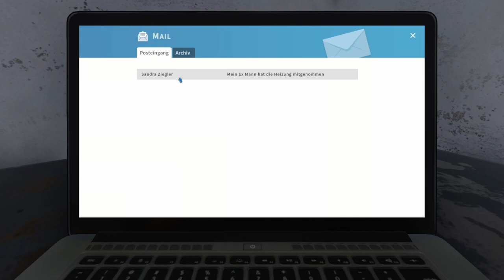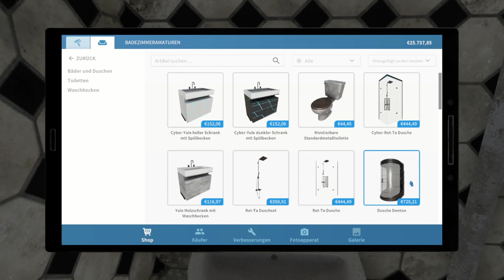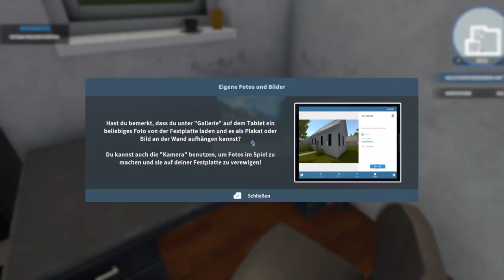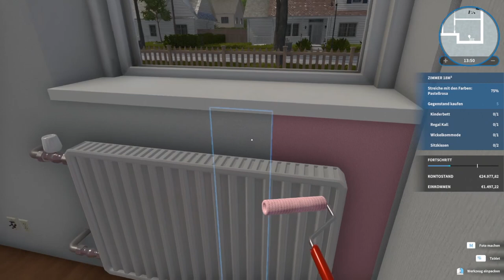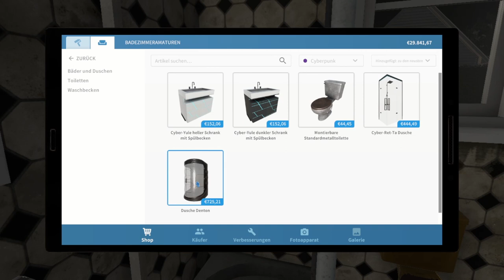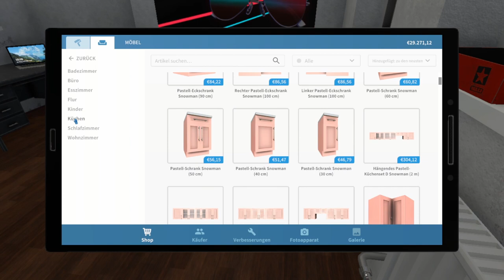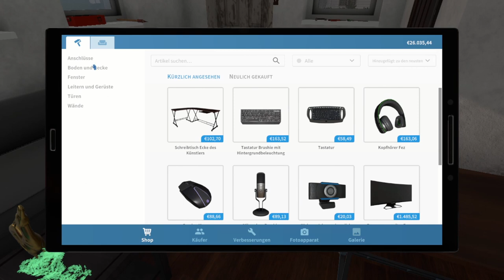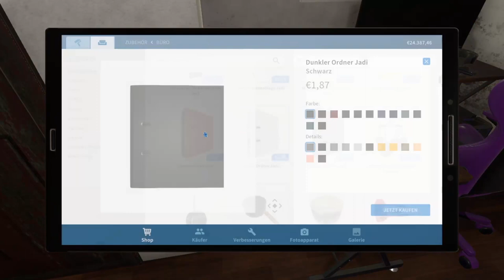HOUSE FLIPPER - Stream #01 🏠 Erste Aufträge und Büroeinrichtung